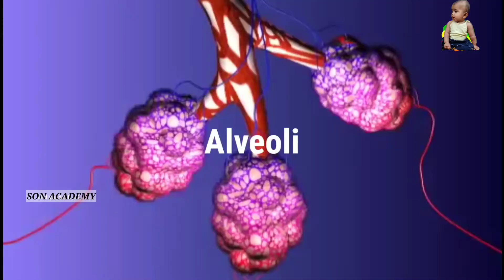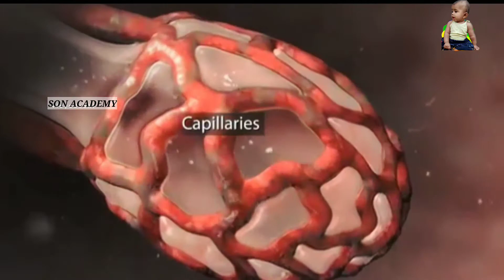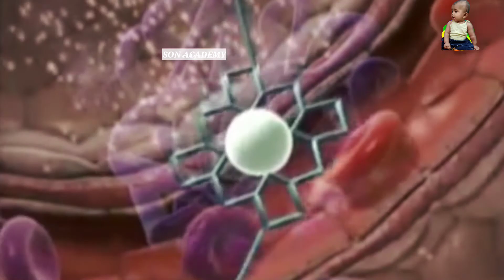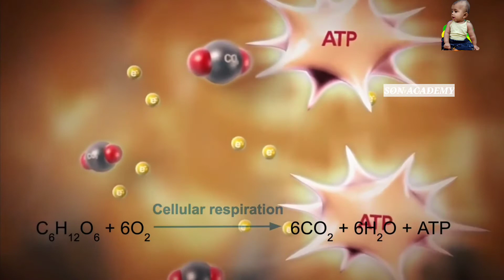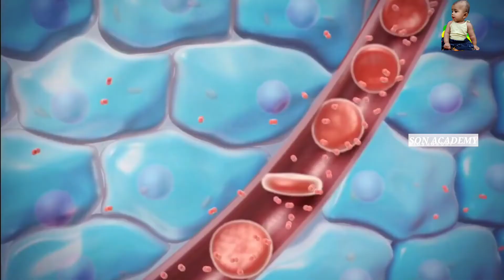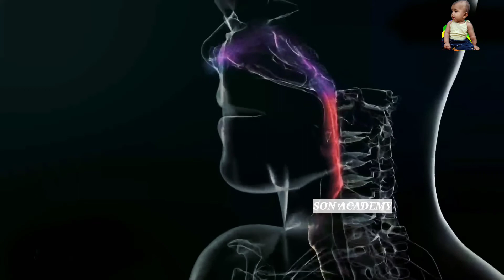ऑक्सीजन ब्लड में कैसे घुलता है? || How Oxygen Dissolves In Blood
लाल रुधिर कोशिकाओं में हीमोग्लोबिन नामक पदार्थ होता है। जिसके कारण रक्त का रंग लाल होता है। इसमें ग्लोबिन नामक लौह-युक्त प्रोटीन है, जो ऑक्सीजन एवं कार्बन डाइऑक्साइड से संयोग करने की क्षमता रखता है। हीमोग्लोबिन ऑक्सीजन परिवहन का कार्य करता है।

your curious
100ml रक्त में ऑक्सीजन की कितनी मात्रा होती है?
ऑक्सीजन द्वारा रक्त का शुद्धीकरण कहाँ होता है?
कौन सा अंग केवल ऑक्सीजन युक्त रक्त प्राप्त करता है?
निम्न में से कौन फेफड़ों से ऑक्सीजन युक्त प्राप्त करता है?
खून में ऑक्सीजन बढ़ाते हैं ये फूड्स, जानिए और क्या हैं फायदे |
खून में ऑक्सीजन लेवल बनाए रखने के लिए रोज खाएं ये जादूई फल, जानिए और भी ...
फेफड़ों में ऑक्सीजन युक्त रक्त कौन प्राप्त करता है
रुधिर द्वारा ऑक्सीजन गैस के परिवहन का वर्णन करें